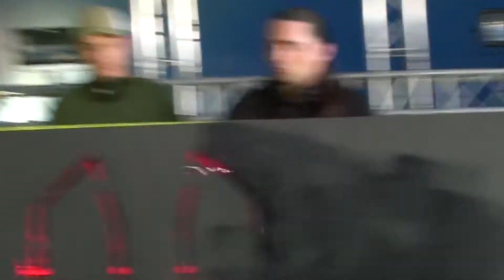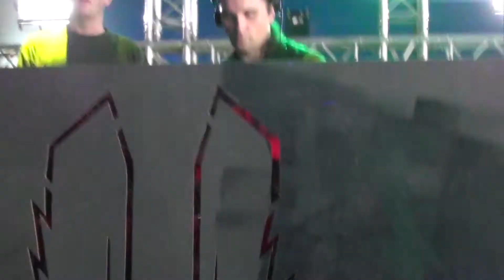THE OUTSIDE AGENCY @ELEMENTS FESTIVAL 2011.mp4